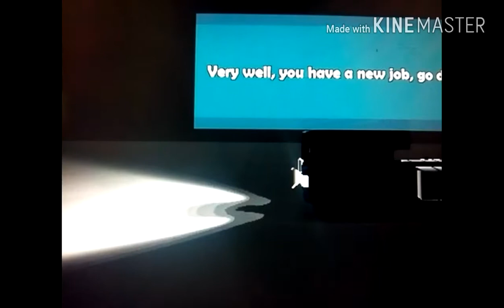Como Pegar A Bitrem Ou A Juileta Com R580